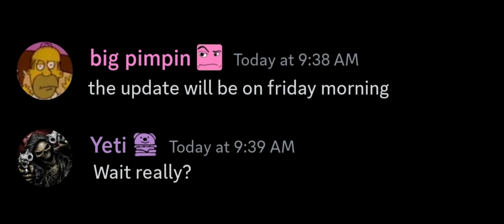TROLLED LOOOL | Roblox Bear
lmao